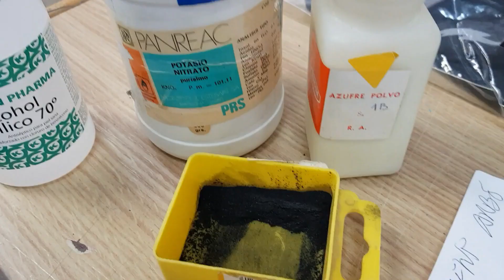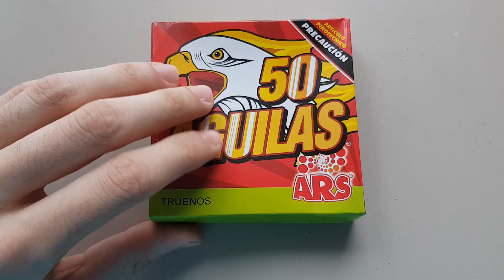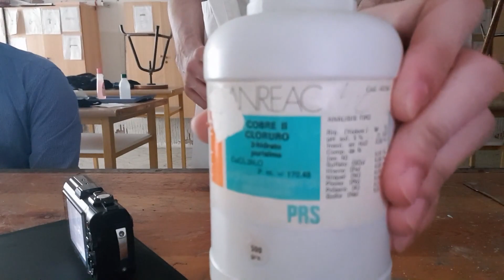Una química explosiva: La ciència de la pólvora | Concurs Aquí hi ha química 5a edició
En aquest vídeo estudiem la reacció de la pólvora negra, el seu comportament i l'ús més comú que té avui en dia: els articles pirotècnics, i l'impacte que va causar quan va ser descoberta.

Alumne: Alejandro Serrano López
Centre: Maristes Montserrat